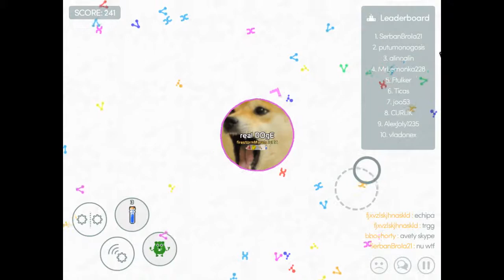Mitosis finnaly achieved 988 mass :o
Today i will get atleast 988 mass